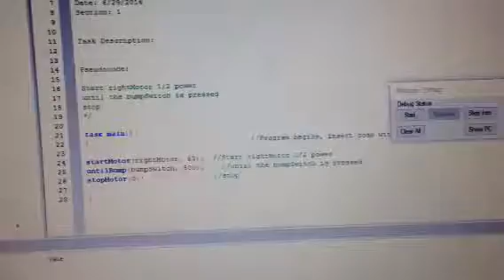AR robot in action